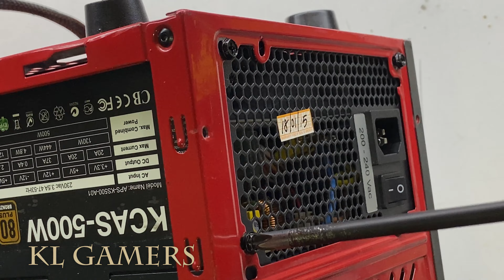2nd Gen intel Core i5 2500 msi Z77A-G43 GAMING GIGABYTE GTX470 Gaming PC Build